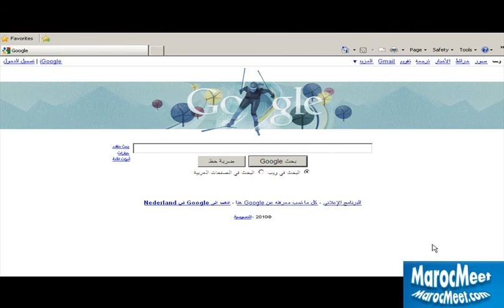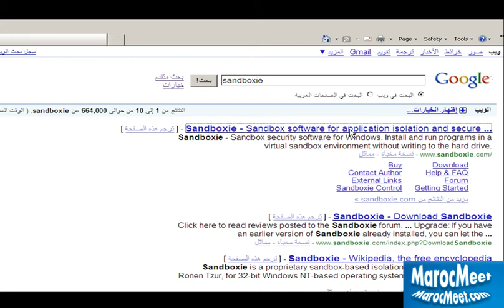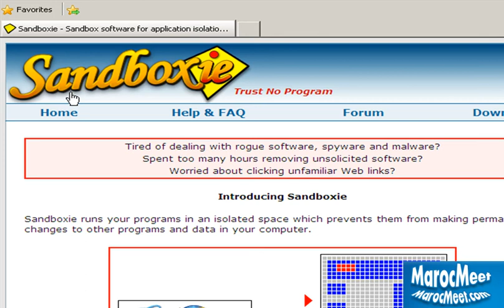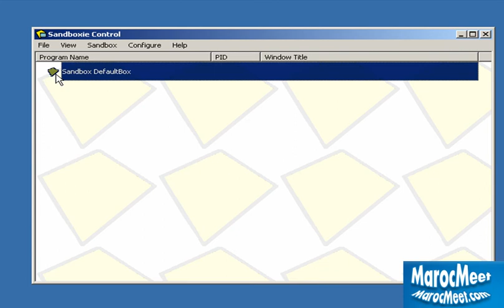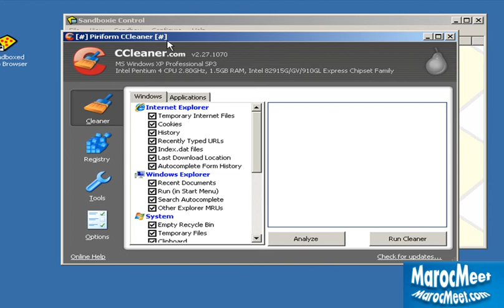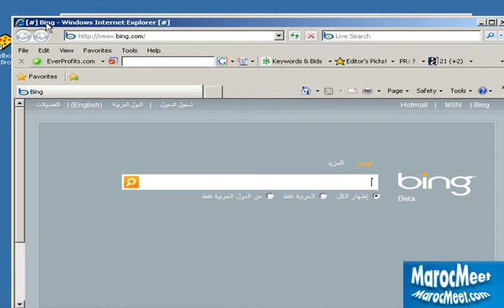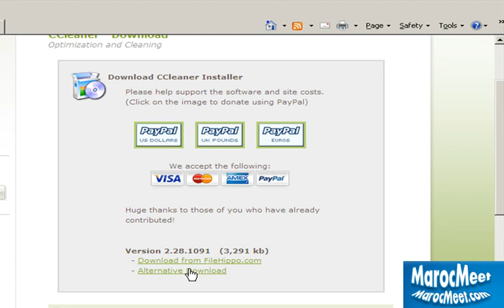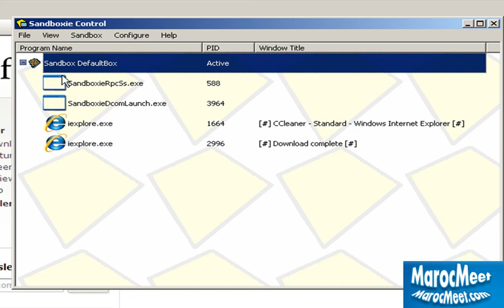Sandboxie جرب أي برنامج بدون الخوف على حاسوبك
Sandboxie tutorial